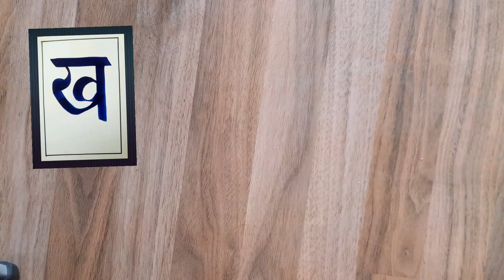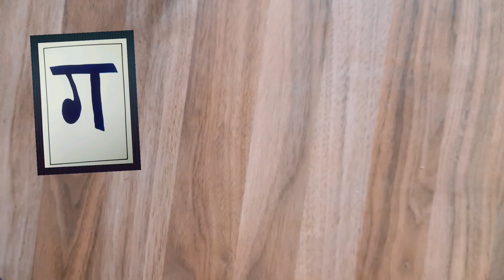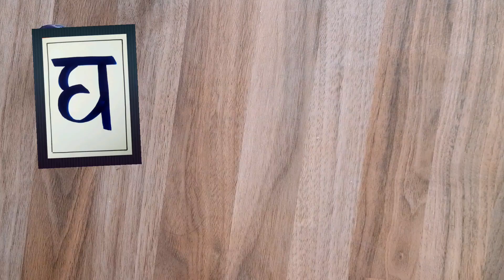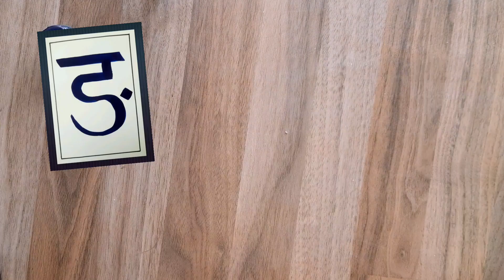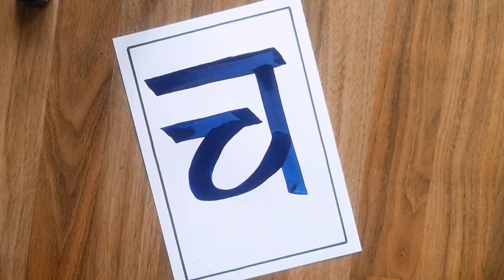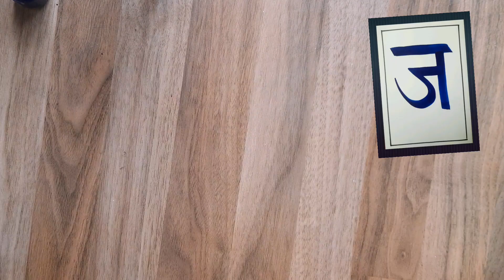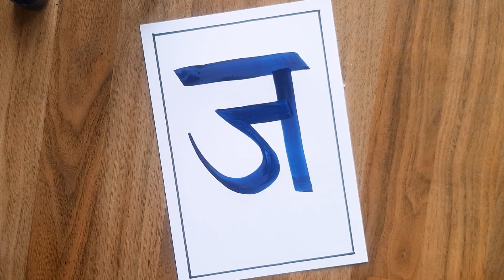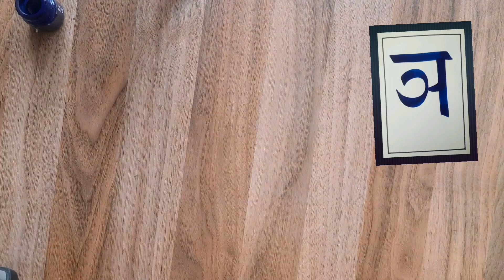Hindi Calligraphy Part- 2 || Easy way to learn Hindi Calligraphy for B.Ed students || Rupali Bhagat.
In today's video we will learn "Vyanjan" of Hindi Calligraphy.